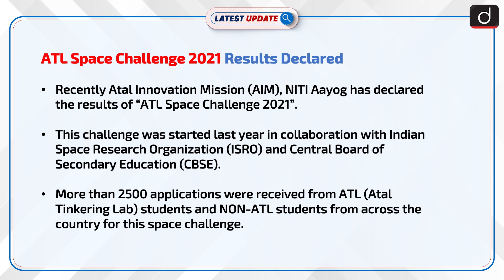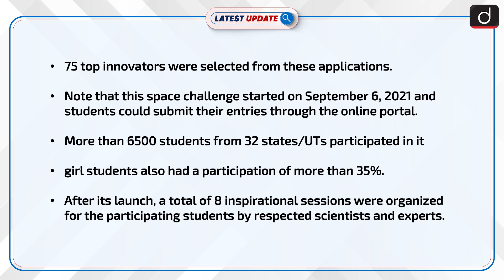Results of 'ATL Space Challenge 2021' declared : Latest update | Drishti IAS English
After a successful completion and an overwhelming participation from young innovators across the country, the Atal Innovation Mission (AIM), NITI Aayog declared the results of the ‘ATL Space Challenge 2021’ . The Challenge was launched in collaboration with Indian Space Research Organisation (ISRO) and Central Board of Secondary Education (CBSE).